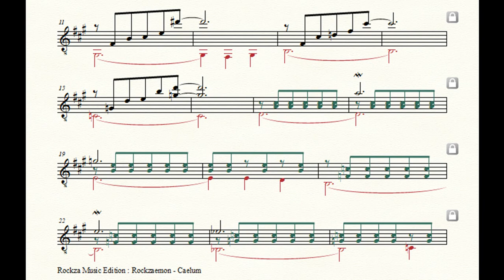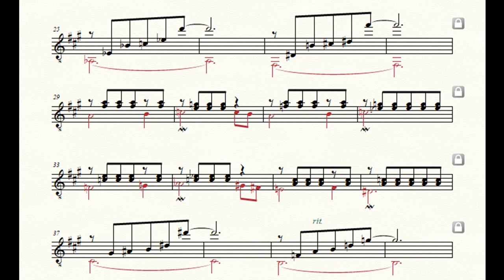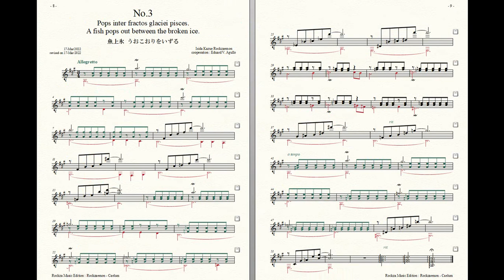Rockzaemon “Caelum” Preludes for Guitar No.3. (1st draft)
Rockzaemon.
Preludes for Guitar.
Caelum No.3.
1st draft.

魚上氷
うおこおりをいずる
A fish pops out between the broken ice.
Pops inter fractos glaciei pisces.